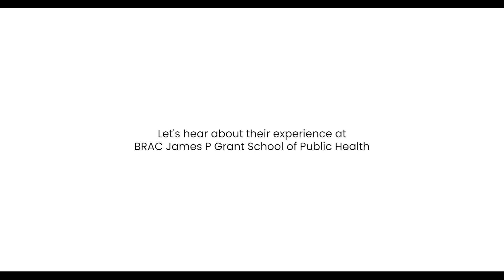BRAC JPGSPH Researchers Pursuing PhD in 2022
This year, 7 of our researchers are starting their PhD journey at some of the world's most prestigious institutes. We are immensely proud and wish them all the very best.

Let's hear about their experience at BRAC James P Grant School of Public Health.

For regular updates from BRAC JPGSPH

BRAC James P Grant School of Public Health (JPGSPH), BRAC University was founded in 2004 in Dhaka, Bangladesh to address the unmet public health challenges particular to Asia, Africa and South America.